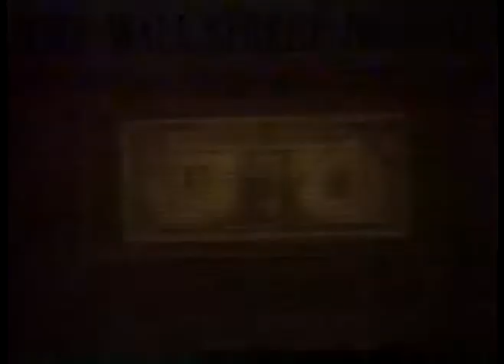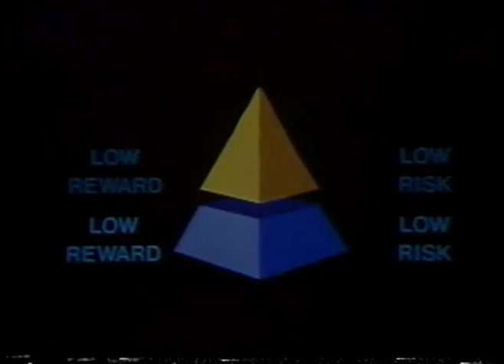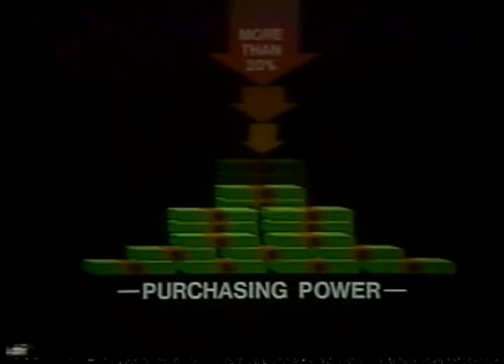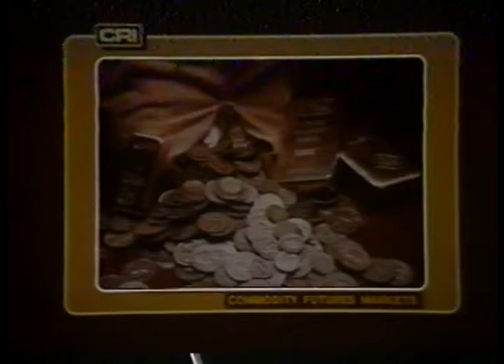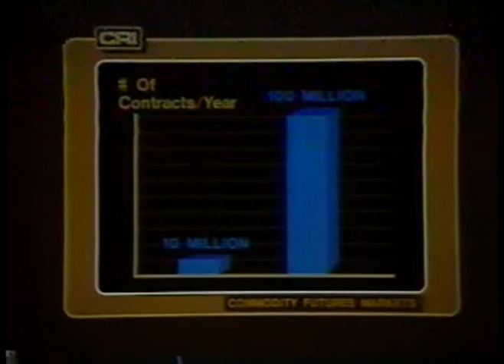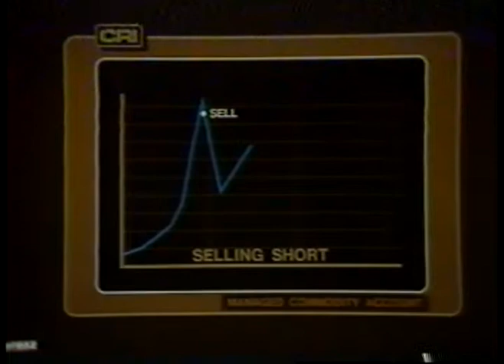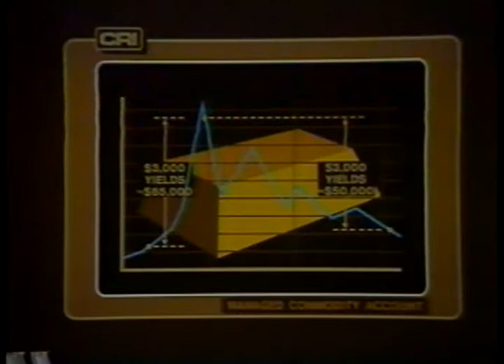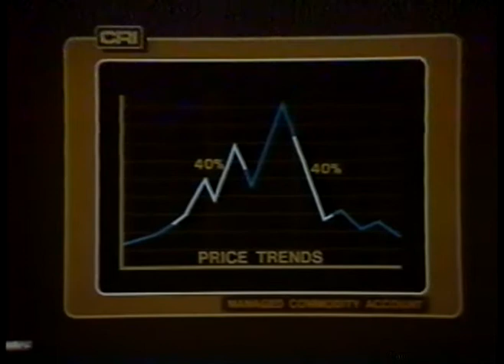CRI Commodity Research - 1984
This was  six projector multi-image show this company used to show to potential investor clients. These slide shows could be projected large for a big audience or transferred to video for an easier presentation. This copy is from VHS - so quality suffers. Rick wrote, directed, produced and programmed.